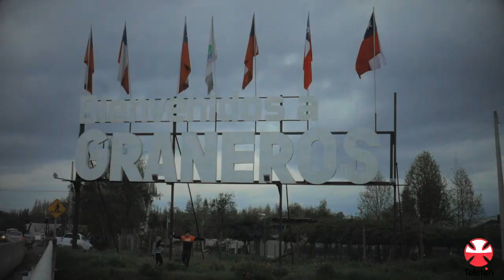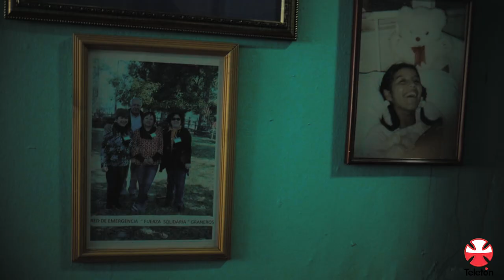Teleton somos todos (VIDEO OFICIAL)- graneros la 6ta - mota de la gb ft la genny (ADVANCE MUSIC)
DROGO PRODUCCIONES RECKORD
KON MUCHO CARIÑO
FACEBOOK MOTA DE LA GB - GENESIS ELIZABET